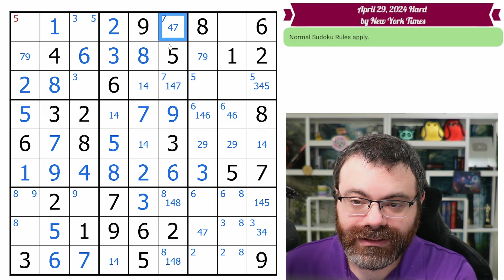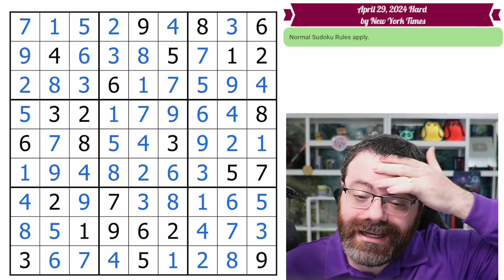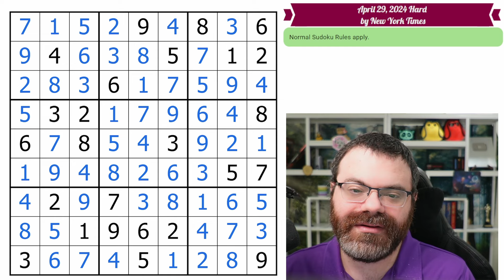NYT Hard Sudoku Walkthrough | April 29 2024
Solving today's The New York Times Hard Sudoku for April 29 2024

LIVE STREAMS
I stream word games and Sudoku right here on YouTube!